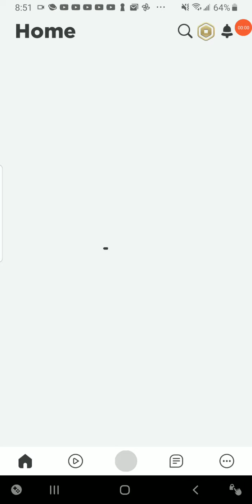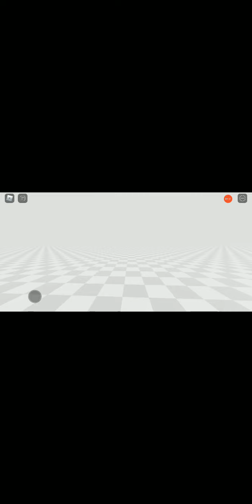Friday night funkin RP #3. I got the Deleted badge.